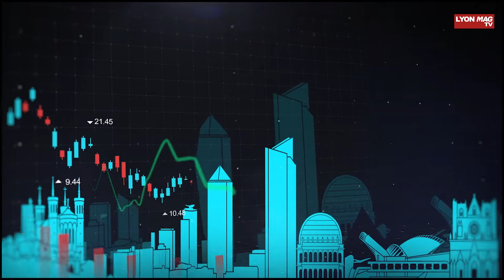Gaëtan de Sainte-Marie (Qantis) : un travail collaboratif pour une performance globale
L'émission L'Eco de Lyon revient chaque semaine sur l'actualité économique de l'agglomération lyonnaise avec le journal de Léa Dusson et la présentation d'un métier, d'une entreprise avec l'invité de Damien Gouy-Perret.

Ce mercredi, Gaëtan de Sainte-Marie, président-fondateur de Qantis est interrogé sur son entreprise lyonnaise qui propose une plateforme collaborative à 35 000 PME afin de leur faire bénéficier d'une centrale d'achat à prix compétitifs.

00:00 Le journal de l'Eco de Lyon
01:04 L'invité de l'Eco de Lyon